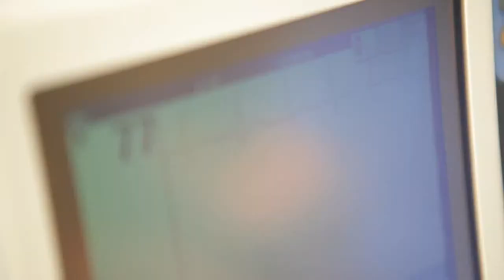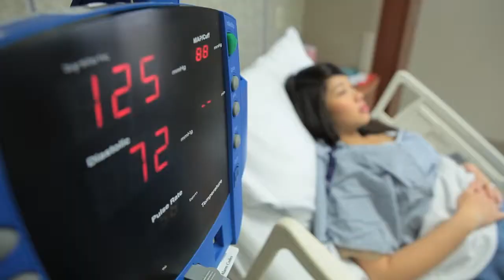Become a Critical Care Nurse at IASIS